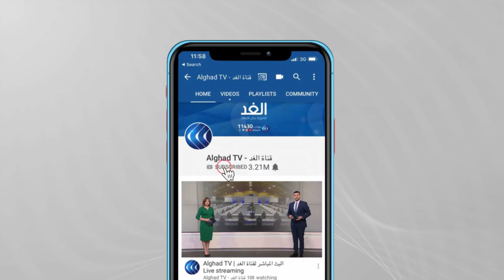ترجيحات بعودة الإرهاب بعد حكم طالبان.. والأخيرة تطالب واشنطن بعدم التدخل في شؤون البلاد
قال رئيس هيئة الأركان المشتركة الأمريكية، الجنرال مارك ميلي إنه من المحتمل أن تتطور الظروف في أفغانستان إلى حرب أهلية مستقبلية بعد انسحاب القوات الأمريكية.
وأشار الجنرال إلى أن الحرب الأهلية في المنطقة يمكن أن تؤدي إلى عودة ظهور مجموعات مثل القاعدة وداعش.
هذا ودعت حركة طالبان الولايات المتحدة إلى عدم التدخل في شئون أفغانستان.
وأشار المتحدث باسم الحركة سهيل شاهين، إلى انتهاء الحرب في أفغانستان، داعيا إلى ما وصفها بعلاقات سلمية مع المجتمع الدولي. يأتي هذا في وقت  قال مسئول بالحركة إنه لا توجد عقبة أمام إعلان الحكومة المستقبلية، وإنه سيتم الإعلان عن الحكومة قريبا.
تفاصيل أكثر عن الموضوع مع ضيف قناة الغد من اشنطن أستاذ العلاقات الدولية في جامعة جورج تاون دكتور ادموند غريب.